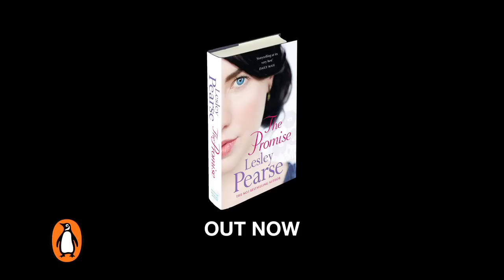Book trailer for The Promise by Lesley Pearse - Penguin Books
Watch the trailer for The Promise, the latest book from bestselling author Lesley Pearse.

London, 1914. Belle Reilly finally has the life she's dreamed of thanks to a devoted husband in Jimmy and the hat shop she's wanted to own since she was a child. But as the storm clouds of World War One begin to gather, Belle's already turbulent life is to change in ways she never imagined possible...